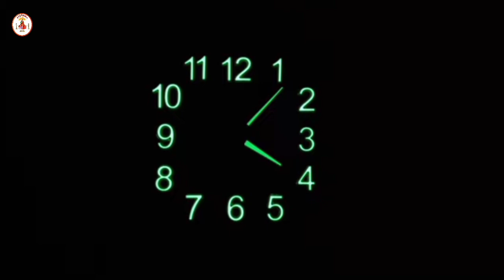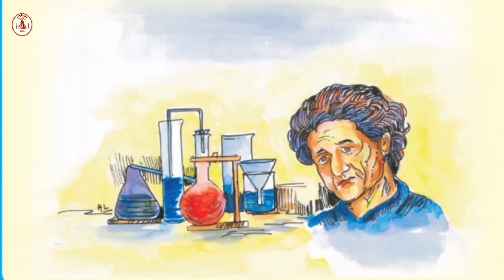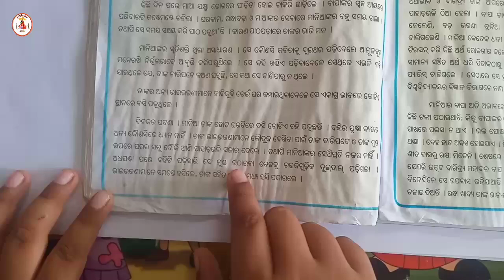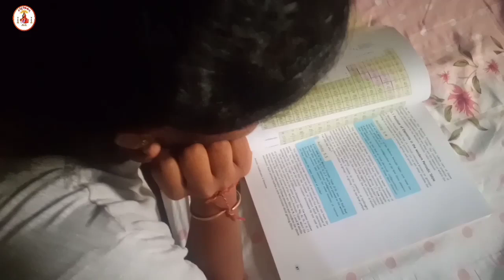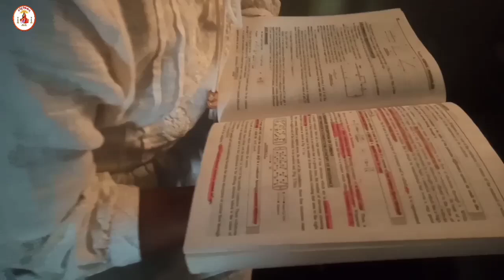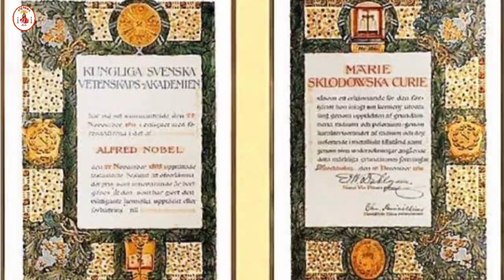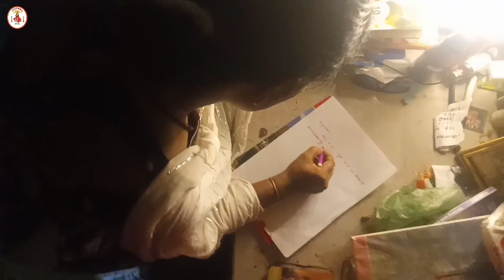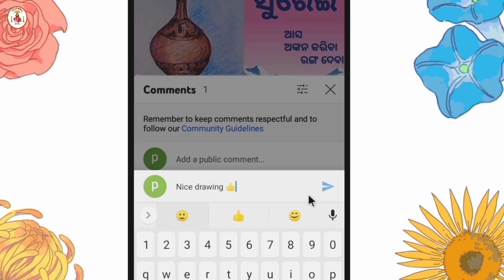Sahitya Kusuma Chapter 06 || Mania Ru Madam Curie || Odia Medium || class 5 odia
The video is useful for class 5 students those who follows Sahitya Kusuma book published by govt of Odisha.this book contents both of literature social responsibility humanity learn with fun methods our video is follows all a the aspects of the subject we try our best to make easier with fun tricks of editing.the story and song are having great social MSG we elaborate to students in easy way.which help  them to solve their intuition.we are grateful to them those who viewed this once ony.this video is on Sahitya Kusuma Chapter 06.
This video also contents ABHYAASH or PRACTICE lesson  description to the students which is easy for the students to follow the lesson.